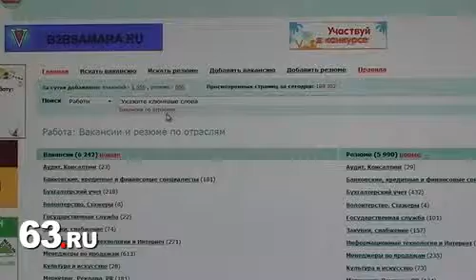Работа в Самаре: Не хватает узких специалистов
Ситуация на рынке труда в губернии постепенно улучшается. К такому выводу пришли участники круглого стола «Рынок труда 2012: прогнозы и перспективы», организованного информационно-деловым порталом 63.ru. Проблему занятости жителей Самарской области обсудили руководители отделов персонала